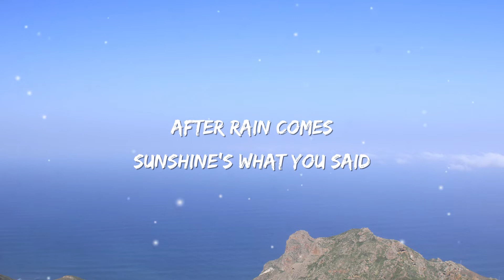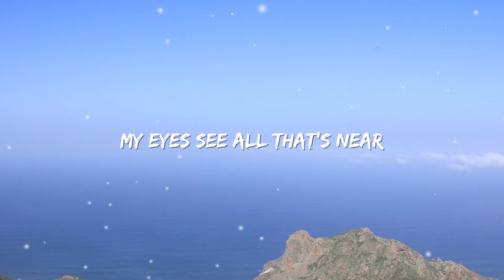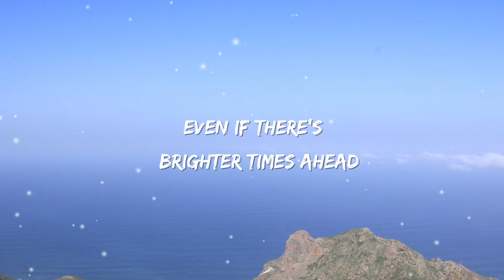WinWel | Hits Music Everyday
🎤 Lyrics: WinWel - Sometimes It Just Feels Good To Be Sad

Taken by the rain
Slowly down the drain
My mind is wide awake
My thoughts are far from sane

After rain comes sunshine’s what you said
(I’m) Looking on the darker side instead
Even if there’s brighter times ahead
Sometimes it just feels good to be sad

Falling rain I hear
Syncing with my tears
My eyes see all that’s near
My sight is far from clear